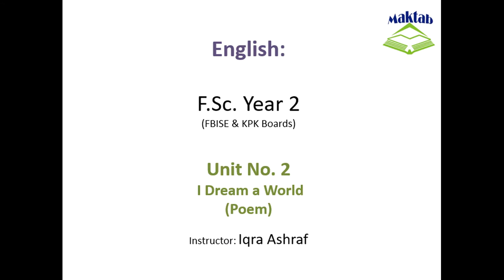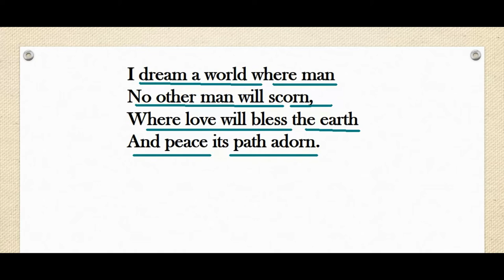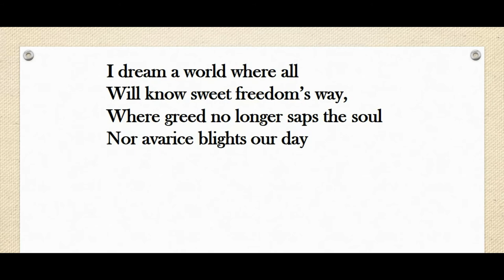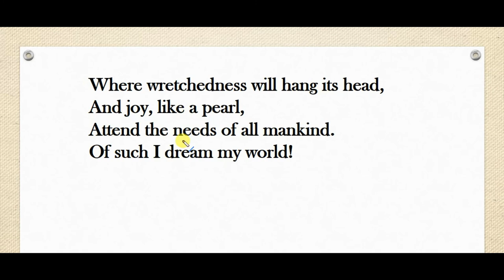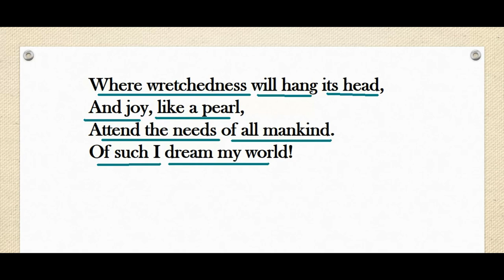FSc English Book 2, Unit 2, LEC 22: I Dream A World (Poem)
This video lecture (F.Sc. Second Year English) covers the Unit No. 2 "I Dream a World "
In this video the writer dreams of a day when everyone will be free and there will be no racism in America.
He says that he dreams of the world when black and white both will share the bounties of earth.